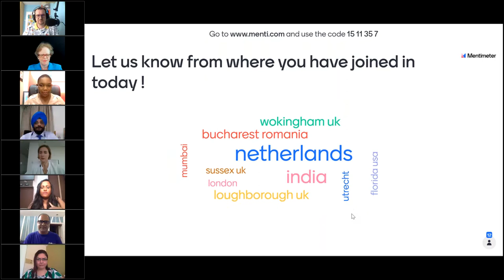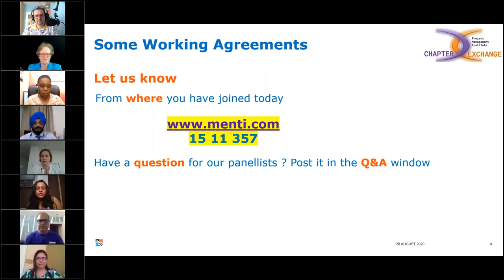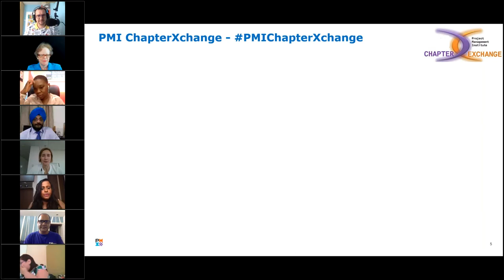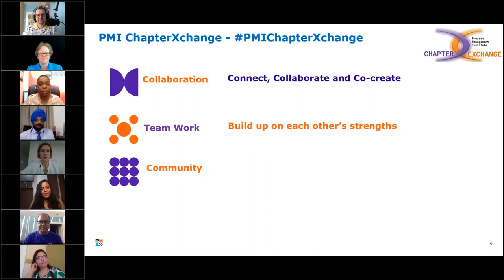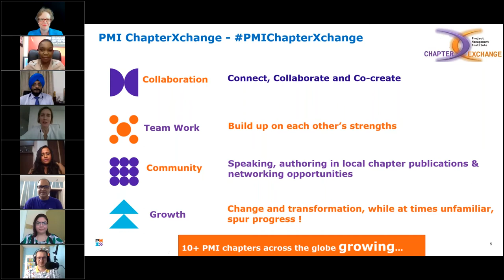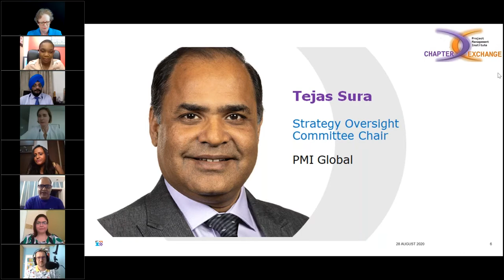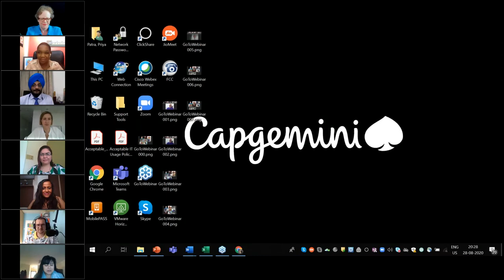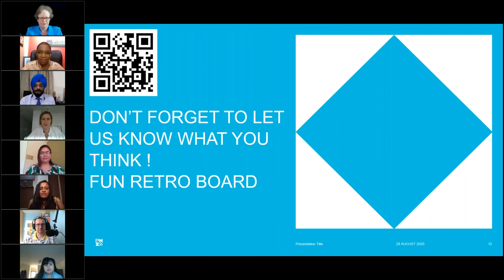Anyone, Anytime, Anywhere Virtual Collaboration - The Future of Work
PMI WEBINAR - FRIDAY 28 AUGUST 2020

PMI Chapter Xchange Program

August event is a 7-way collaboration between the PMI Chapters of; Mumbai, Czech Republic, Netherlands, South Africa, South Florida, United Kingdom and Sri Lanka.

“A virtual team working together as one - side by side separated by waters bought together by technology.” Virtual Team Intelligence!

As we adapt to the evolving situation of COVID19, education, work, life, communities have evolved to “Anyone, Anytime, Anywhere” - a world of virtual collaboration.
- How can we as leaders bring in more togetherness in teams?
- What does collaboration look like between peers, stakeholders and customers?
- Is it time to revisit our HR policies in this virtual world?

Listen to our 5x panellists from around the globe discussing these and other topics ...

#1 Col. Inderjeet Singh - Mumbai Chapter